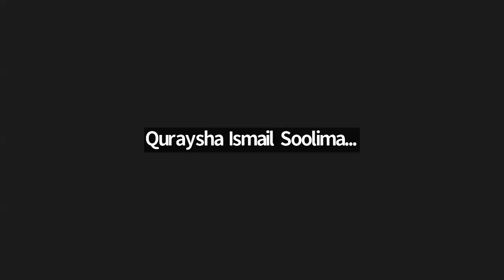Session 1 - Do universities have an obligation to prevent mass atrocities?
Israel is committing mass atrocity crimes, which include genocide, war crimes, crimes against humanity, and ethnic cleansing, against Palestinians. Has your university issued a statement on these crimes? What effect are the mass atrocities that Israel is committing having on your university, association or union and on academics, students and others? How has your university, association or union responded? If your university, association or union has not adjusted its relationship with the Israeli government and institutions, is it complicit in the crimes Israel is committing? Responding to these and related questions are:
● Victoria Araj, a trade unionist and lecturer at the University of Lincoln and of Palestinian heritage,
● Atwa Jaber, a Doctoral Researcher in International History and Politics at the Geneva Graduate Institute,
● Iman Hadya Niazi Khan (she/her), an award-winning PhD student studying decolonising university curriculum from Loughborough University London. She has been involved in various student union roles as committee chairperson of PSSN, student trustee, and Equality, Diversity and Inclusion (EDI) subcommittees, and
● Dr Quraysha Ismail Sooliman, Programme Director Public Engagement and Science at the Centre for Mediation in Africa.

Araj, Athanasiadou, Khan, and Sooliman were speaking in Session 1 of "Do universities have an obligation to prevent mass atrocities?" which was held virtually on 18 December 2023 as part of the 10th annual Leicester Human Rights Arts and Film Festival.

The festival runs from the 4th through to the 10th of December each year and aims to draw attention to human rights issues at home and abroad as well as draw attention to Human Rights Day which is marked around the world on 10 December.

Organised in association with Forced Migration and The Arts, the 2023 Leicester Human Rights Arts and Film Festival draws attention to calls for ceasefires around the world and raises awareness around the crime of genocide. The festival has declared the month of December to be both Ceasefire Month and Genocide Awareness Month; 4-10 December to be both Ceasefire Week and Genocide Awareness Week; and 10 December, which is Human Rights Day, and December 25 (Christmas Day) to be Ceasefire and Genocide Awareness days.

[2] The 10th annual Leicester Human Rights Arts and Film Festival (Videos, playlist)